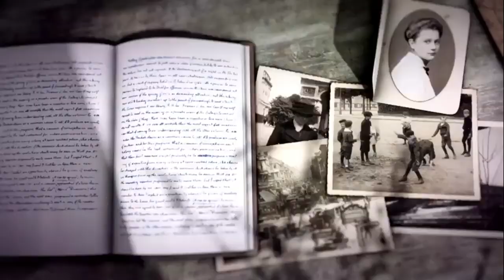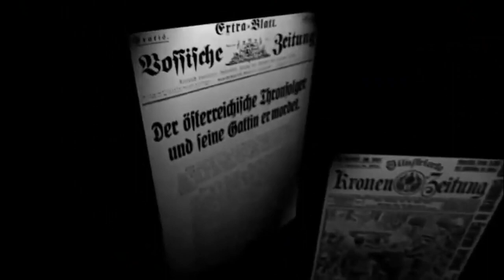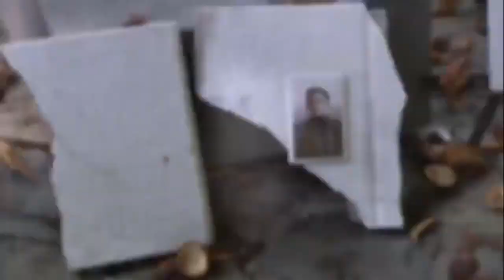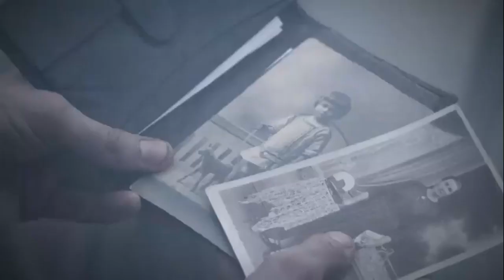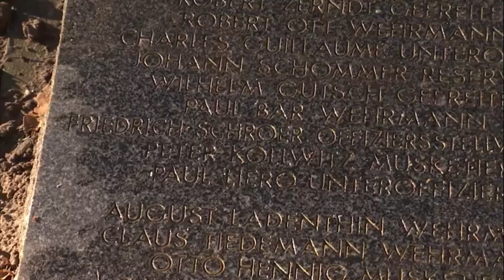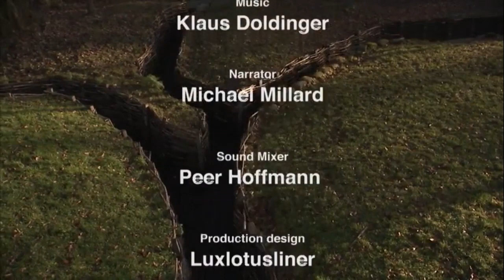Upadek człowieka I Wojna Światowa